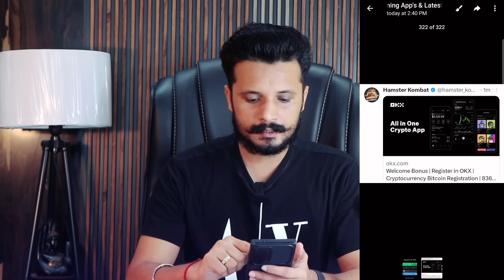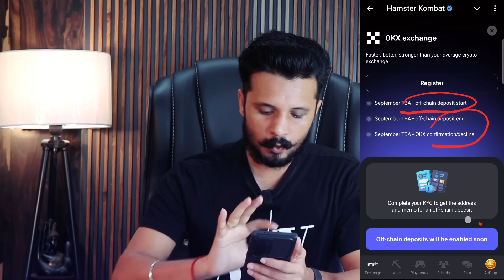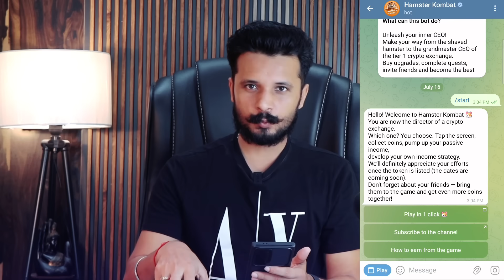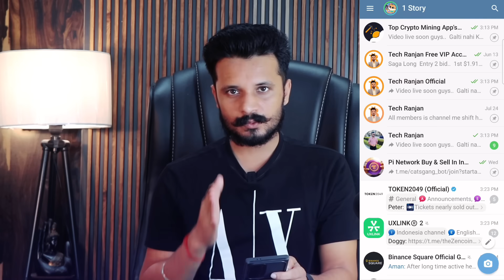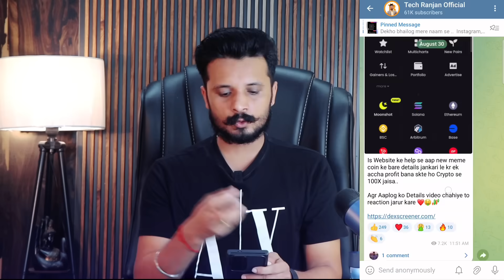🚨Hamster Kombat Airdrop withdrawal | Hamster Kombat Okx Exchange Listing | Hamster Kombat News today